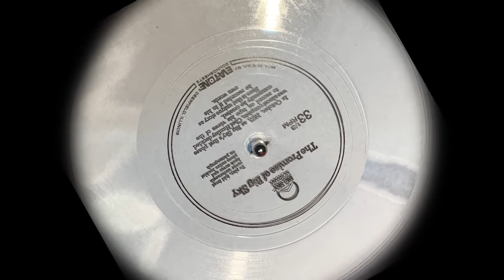Chet Huntley Describes Big Sky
Audio of Chet Huntley describing Big Sky from an early marketing packet.